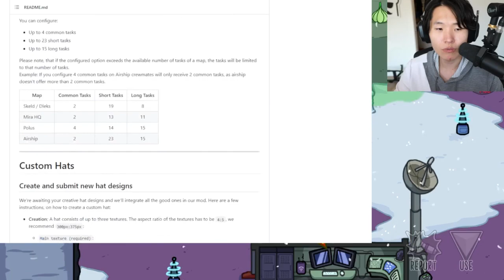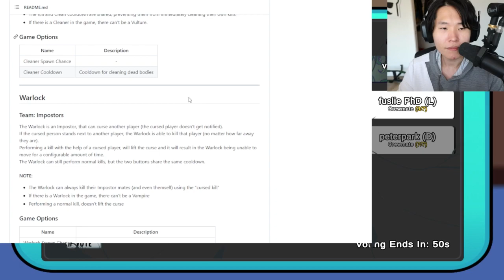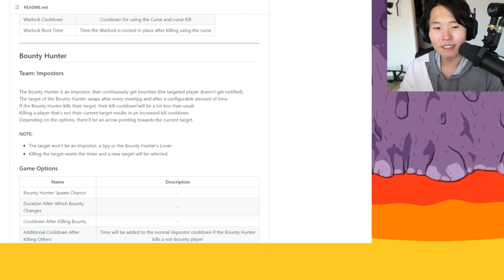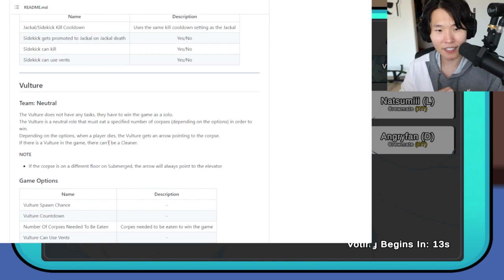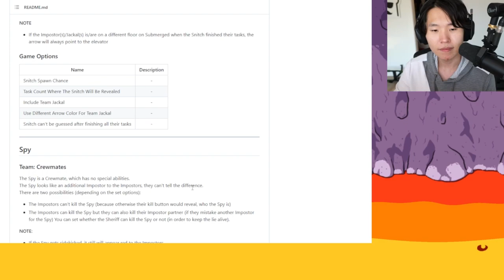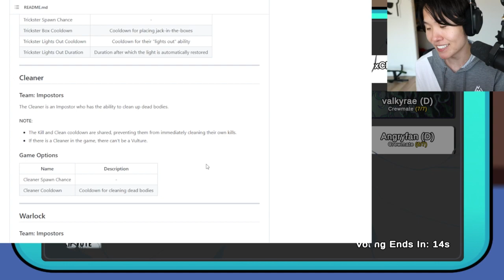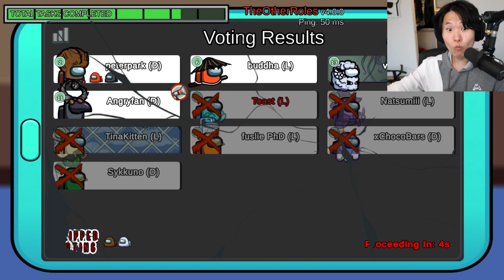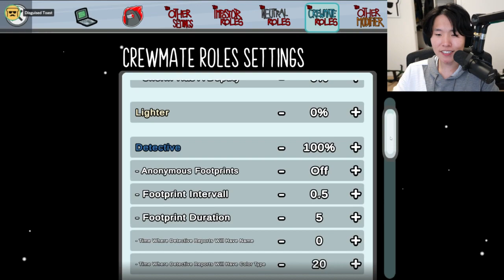MikiKeiVod "DisguisedToast" (Part.1) AMONG US with sykkuno,rae,natsumii and fuslie ^_^ 05|03|22